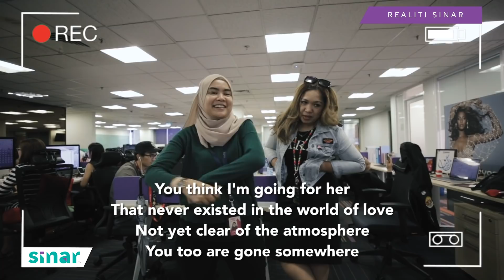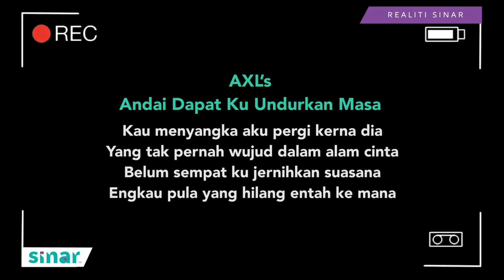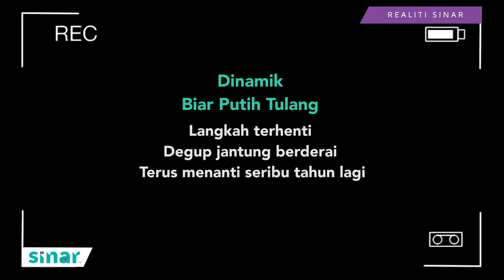Realiti Sinar EP 32: Edisi Rocktober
Sempena dengan Rocktober ni, kami nak uji family Sinar tentang lagu-lagu rock. Lirik lagu melayu tu kami dah tukar dalam english guna google translate. Agak-agaknya dapat tak diaorang ni semua teka tajuk lagu yang betul? Jom tengok video ni. SinarKongsi 😀